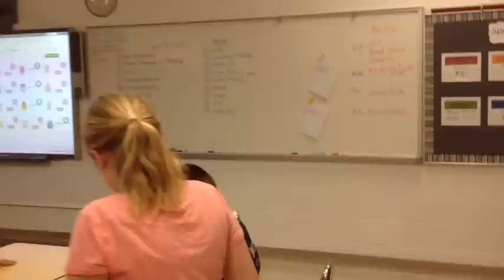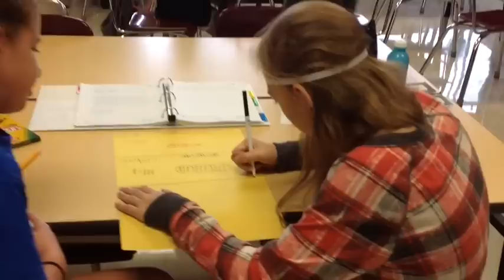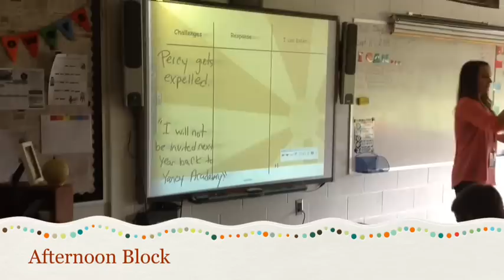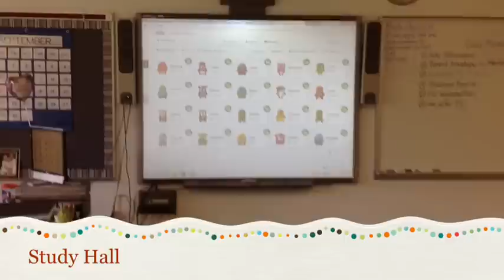A Day In The Life Of A Sixth Grader